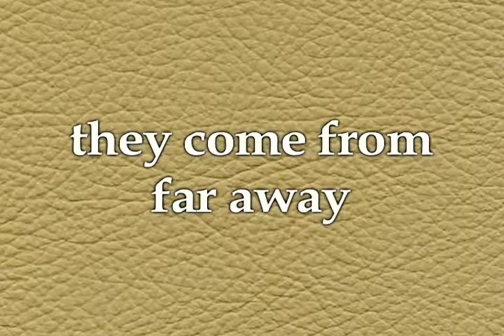Stephen Sargent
meet CFBC's new Middle School Youth Pastor - Stephen Sargent!